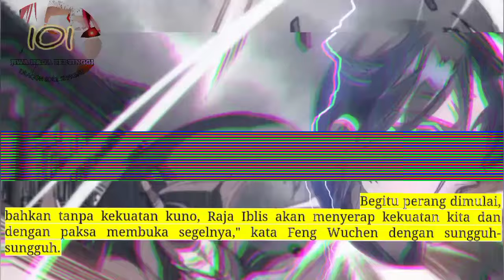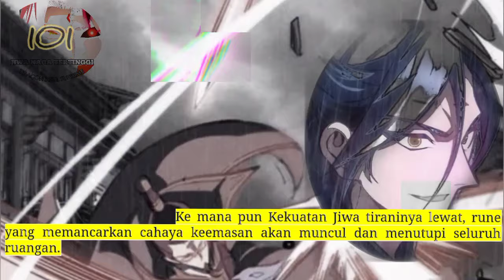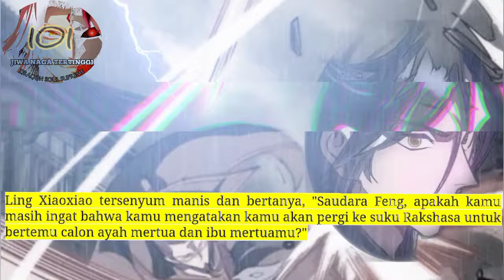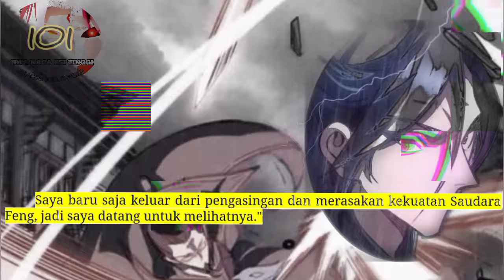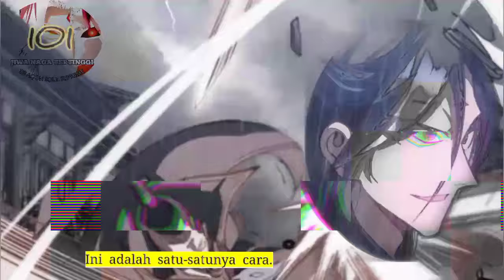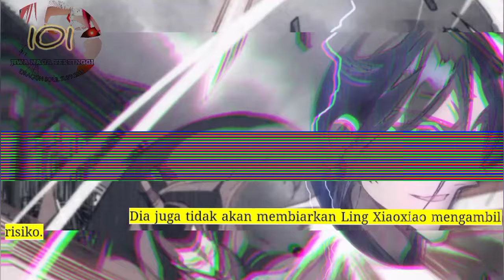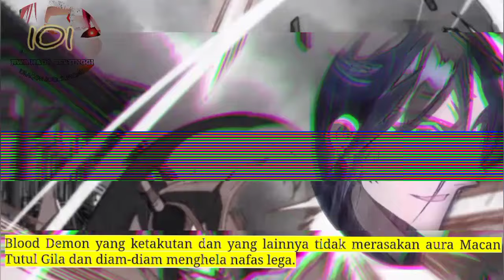Jiwa Naga Tertinggi season 101